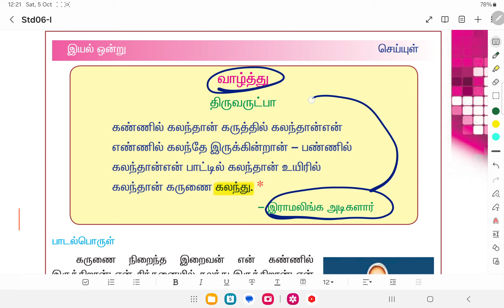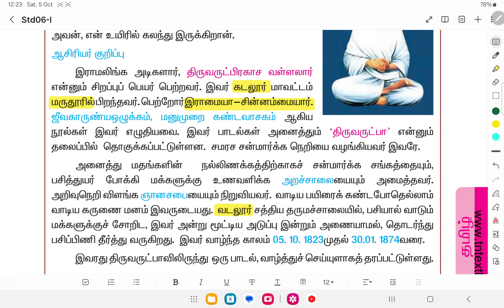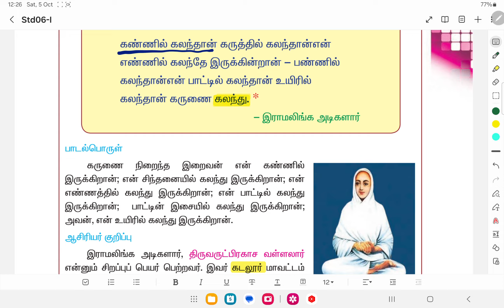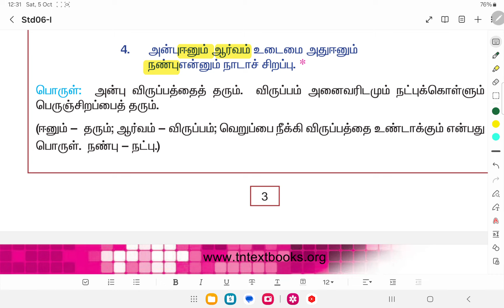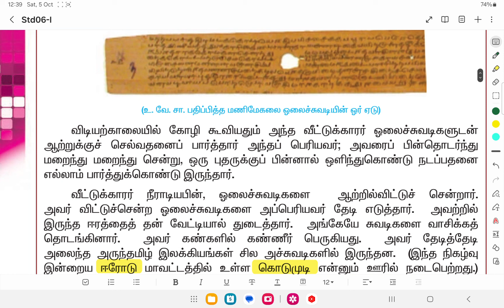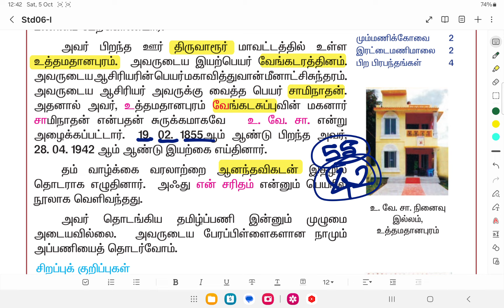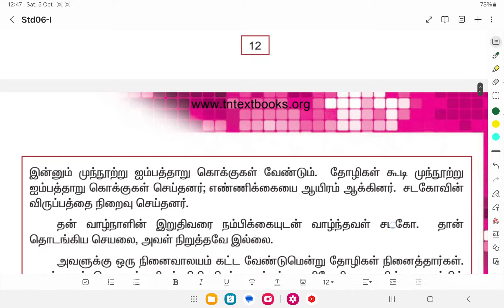Old tamil 6th std 1st term 1st lesson with shortcut / திருவருட்பா, திருக்குறள், தமிழ்த்தாத்தா